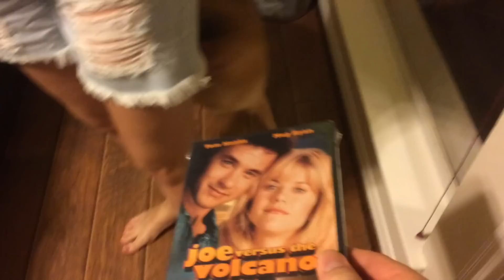Emma versus Joe versus The Volcano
Tonight we found out that my dog isn't the biggest fan of Tom Hanks and Meg Ryan. We are looking for a new dog.